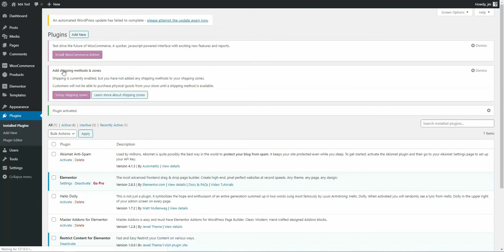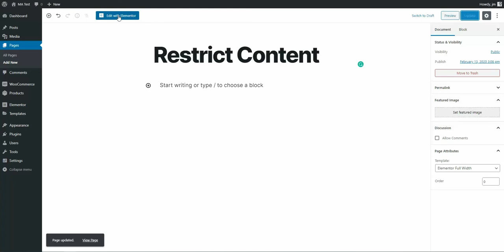Restrict Content For Elementor Installation and Activation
Restrict Content for Elementor Page builder editor. Install the plugin and get access to different type of content lock system.